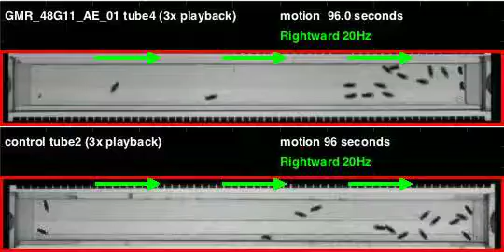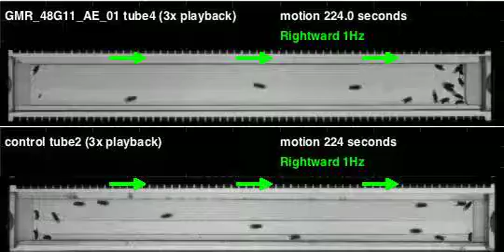GMR_48G11_AE_01_shi_Athena_20110722T125658 motion (seq3)